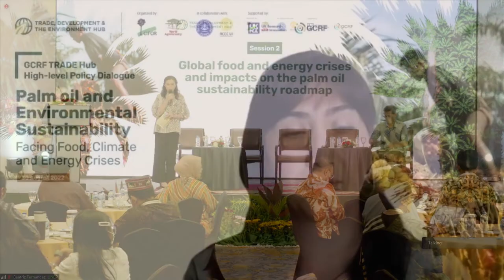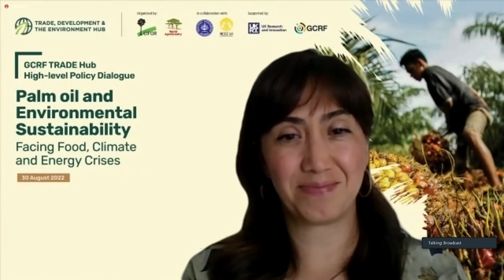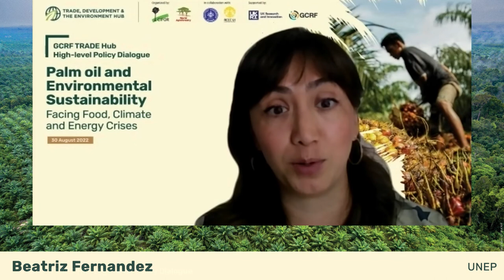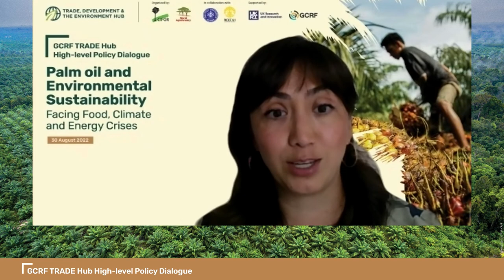GCRF Trade Hub high-level policy dialogue - Session 3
Session 3 – Environment and livelihoods of people facing climate and food crises and a global economic recession

Key discussion points:

03:24 How can environmental sustainability in the oil palm sector contribute to addressing climate and food crises and a world economic recession?
35:56 What measures are key palm oil stakeholders taking to improve environmental sustainability?
20:04 How can climate and food crises and a world economic recession impact community livelihoods, and particularly oil palm farmers?

Speakers:

09:16 Prof. Suria Tarigan, IPB University
03:42 Beatriz Fernandez, UNEP
20:36 Mansuetus Darto, Secretariat-General of Palm Oil Farmers Union (SPKS)
14:34 Sonya Dyah Kusumadewi, Researcher Officer, CIFOR-ICRAF
17:37 Violace Amalia Putri, Sustainable Supply Chain Portfolio Development Manager, IDH – The Sustainable Trade Initiative, Indonesia

Palm oil is one of Indonesia’s key export commodities and contributes significantly to the country’s national and economic development.  The Government of Indonesia has established various policies and programmes to address sustainability concerns associated with oil palm cultivation. These include deforestation, peatland degradation and loss, and forest and land fires. Other stakeholders, including the private sector, have developed their own sustainability policies and practices and ensuring that they comply with mandatory and voluntary sustainability standards. Public and trade policies in consumer countries are also strengthening and supporting sustainable palm oil value chains.

Challenges in relation to a sustainable oil palm sector in Indonesia include: the need to align policies and development goals with the country’s biodiversity, climate change and sustainable development commitments; coordination of various certification mechanisms; and limited capacity of smallholder farmers to comply with sustainability standards.

Further, the global trade of palm oil is regulated and influenced by diverse policy regimes, often leading to price fluctuations that ultimately disadvantage producers.

Under the Trade, Development and the Environment Hub (TRADE Hub) – a global research consortium led by the UN Environment Programme World Conservation Monitoring Centre (UNEP WCMC) and supported by UK Research and Innovation Global Challenges Research Fund (UKRI GCRF) – the Center for International Forestry Research (CIFOR), IPB University, and the University of Indonesia’s Research Center for Climate Change (RCCC-UI) are conducting research to further understand the complexities of, challenges to, and potential solutions for sustainable palm oil trade.

This high-level dialogue is an integral part of TRADE Hub’s research in Indonesia and a platform to bring key stakeholders and experts together to discuss issues and potential solutions for sustainable palm oil trade in Indonesia in light of global challenges surrounding food and energy crises.